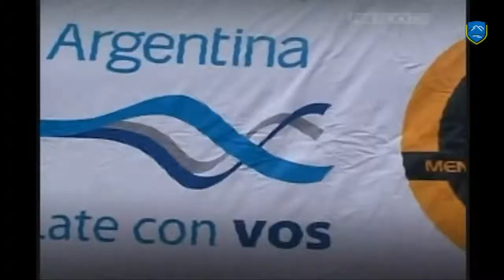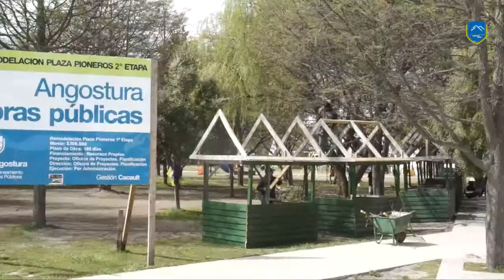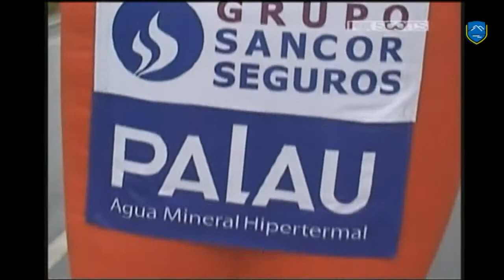A POCOS DIAS DE LA ETAPA ARGENTINA LAS DISTINTAS SECRETARIAS TRABAJAN FUERTE PARA EL EVENTO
La Municipalidad de Villa la Angostura intensifica su trabajo de cara al arribo de La Etapa Argentina by Le Tour de France a la localidad, programada para el cierre de la competencia el próximo domingo. En la puesta a punto, continúan los trabajos realizados desde las áreas de Turismo, Obras y Planeamiento, Producción, Cultura y Tránsito.